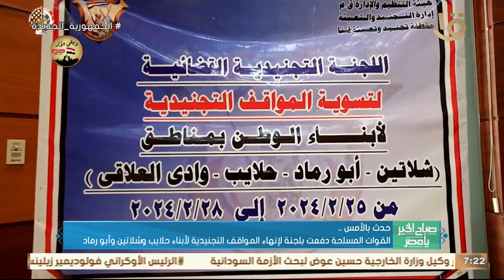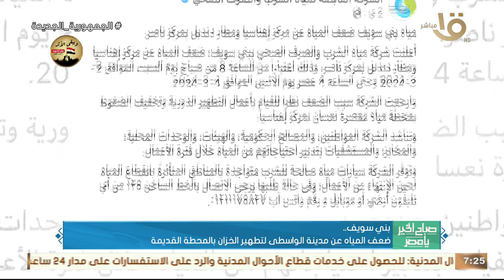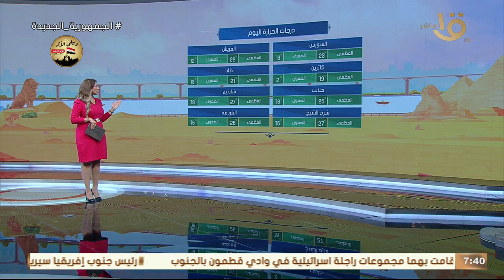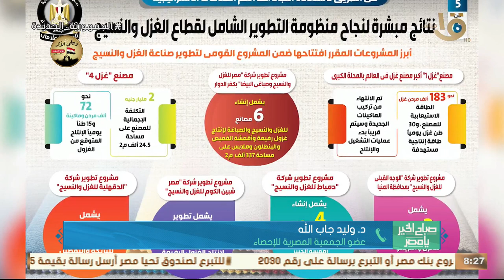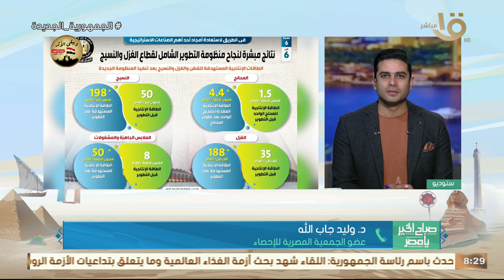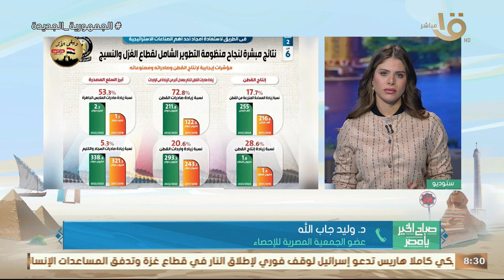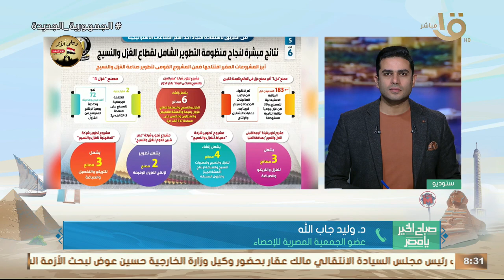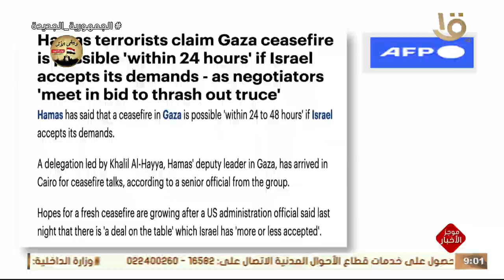في اليوم العالمي للسمنة.. أسباب السمنة كثيرة تعرف عليها في حلقة كاملة 4-3-2024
صباح الخير يا مصر | في اليوم العالمي للسمنة.. أسباب السمنة كثيرة تعرف عليها في حلقة كاملة 4-3-2024